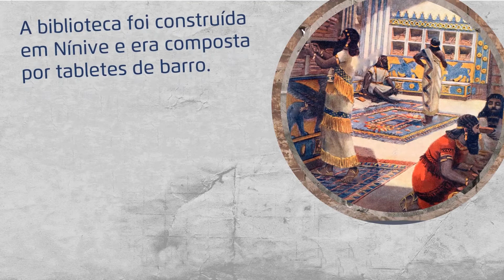História das bibliotecas: A biblioteca de Assurbanípal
Vídeo do canal da Biblioteca do UNASP EC